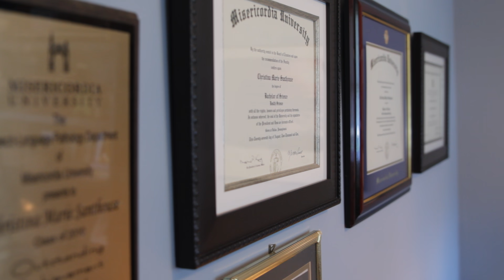Scientific American​: Psychology; Christina Santhouse